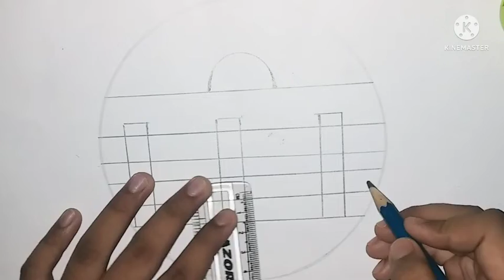Easy scenery drawing in circle ll circle drawing ll very easy ll